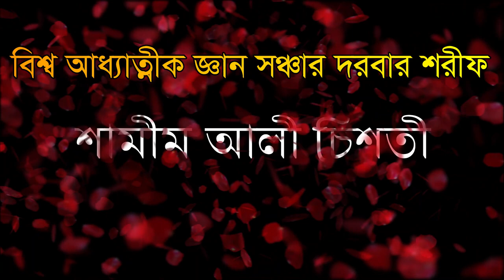গন্ধম দেখতে কেমন ভেংগে দিলেন শামীম আলী চিশতী gondom dekte kemon venge dilen